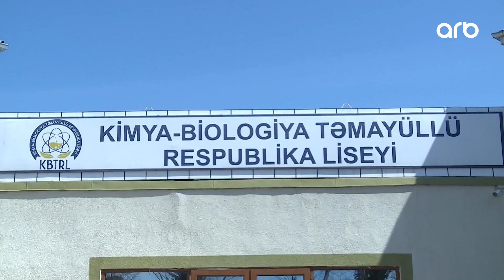Günə doğru | Şəkili qız ABŞ-nin Kolumbiya universitetində